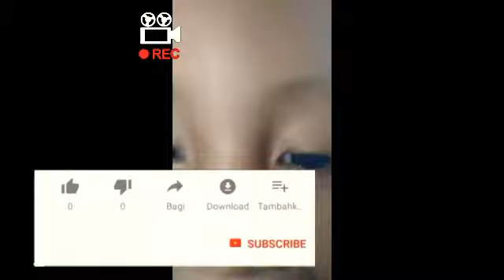Dikira vidio call - rubby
Bermain hp ( vidio call )